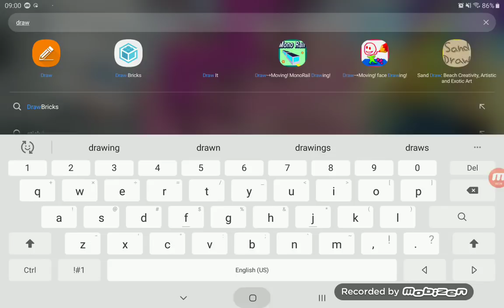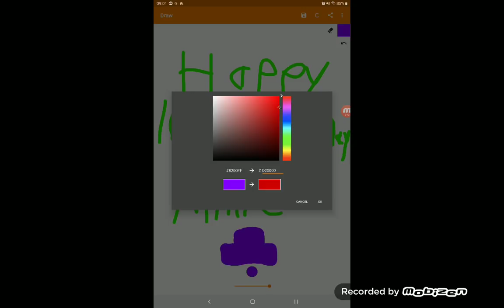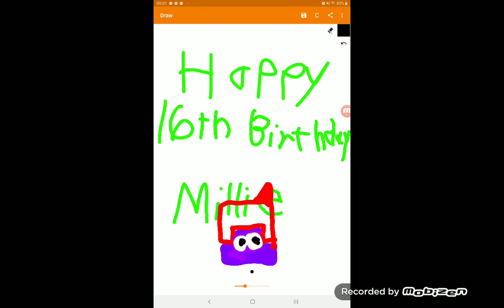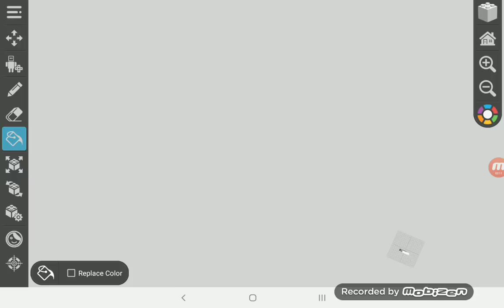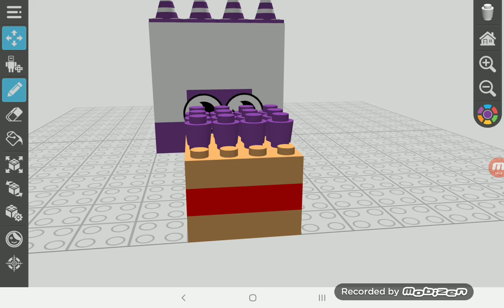Numberblocks Happy birthday millie